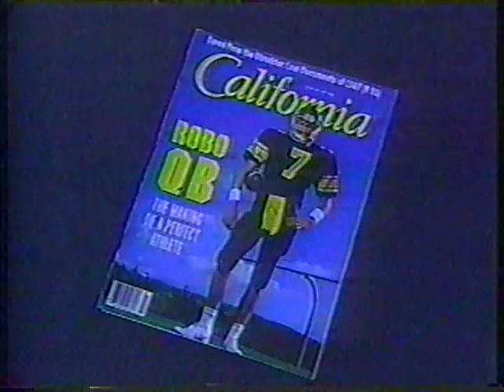Michael Yessis Today Show